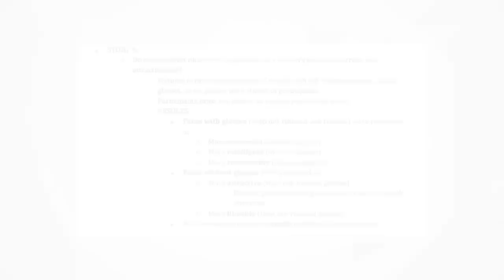Eye Glasses Make You Look Smarter? How Eyeglasses Affect Perceived Intelligence Likability Success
- Do Eyeglasses Actually Make Men Look Smarter?

- Click Here to claim your FREE 47 page eBook “7 Deadly Style Sins”

Are you ready to up your style? Click here for the BEST style course on the planet!